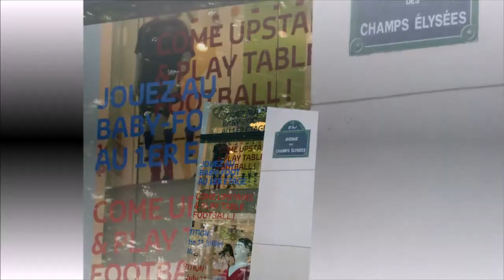Barbara anniversaire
Description